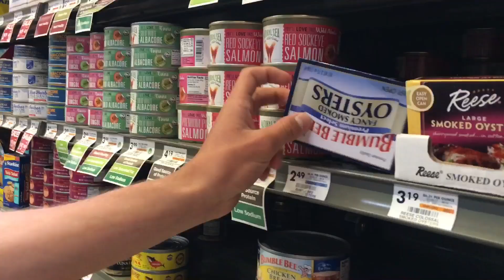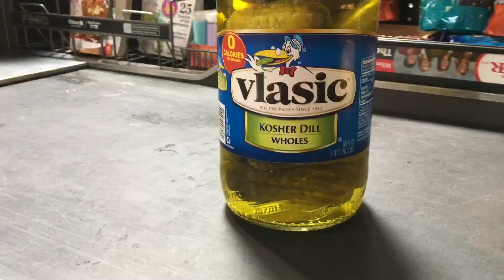Pickle Savages**NOT CLICKBAIT**